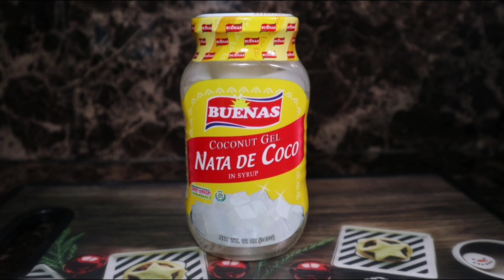Jelly Dessert || 5 INGREDIENTS Dessert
PeachJellyDessert#PeachJelly#5ingredients#jelly#dessert#pangnegosyo#gelatinedessertrecipe#easytomakejelly#patoknanegosyo#gulaman#natadecoco#jellyrecipe#natadecocorecipe#JellyDessert#jellyrecipe#gulamanrecipe#dessertforholidays#dessertforchristmas#newyeardessert#dessertidea#dessertrecipeeasyathome#dessertrecipe#Foodbusiness#foodbusinessideaforChristmas#FilipinoDessert#easytomakedessert#Simpledessert#EasytomakeFilipinoDessert#negosyorecipe#easyrecipepangnegosyo#easydessert#easypeachjellyrecipe#peachrecipe#mangocondensedmilk

INGREDIENTS:
565g Peach
340g Nata de Coco
5 cups Water
25g White Unflavored Jelly Powder
390g Mango Condensed Milk

Hi guys!